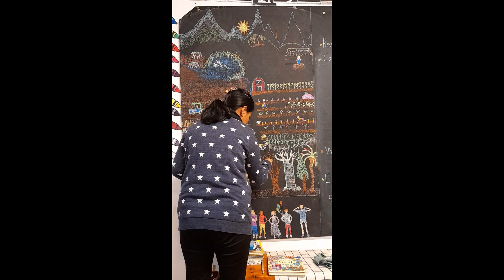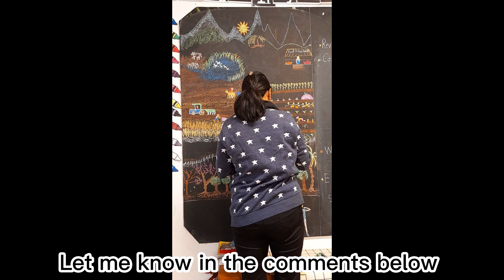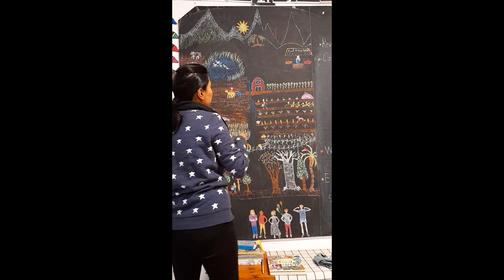Another rainy day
Hi guys ☺️,

Welcome to my new vlog. Hope you like it.